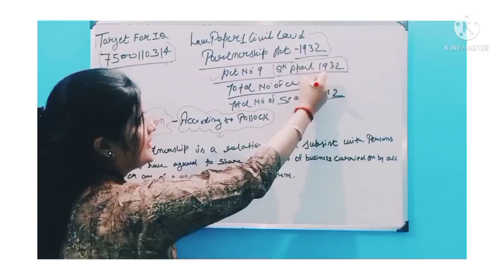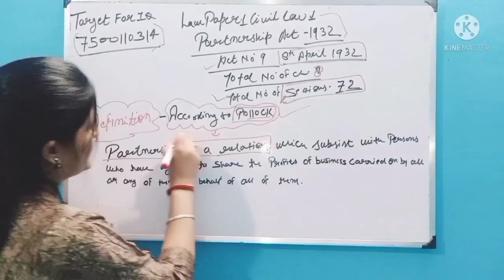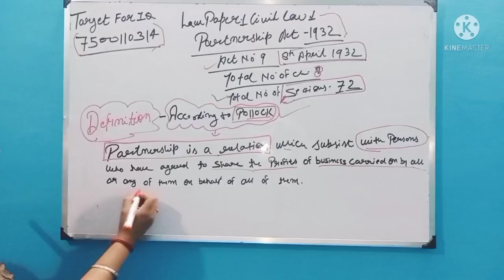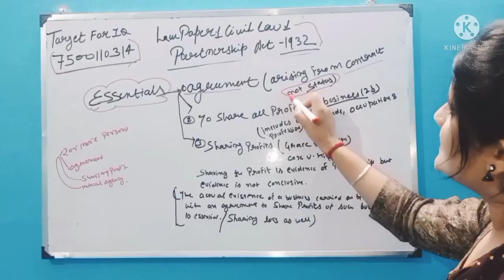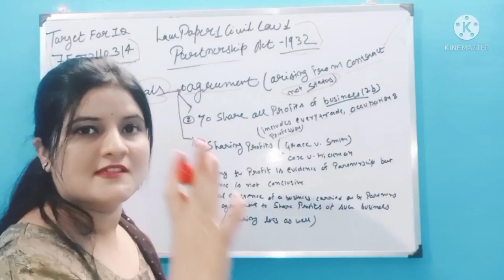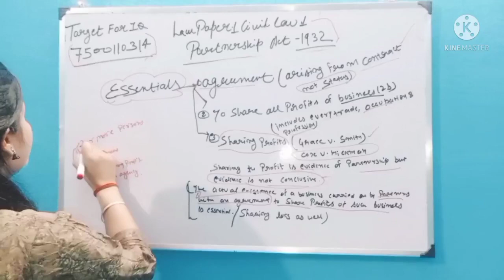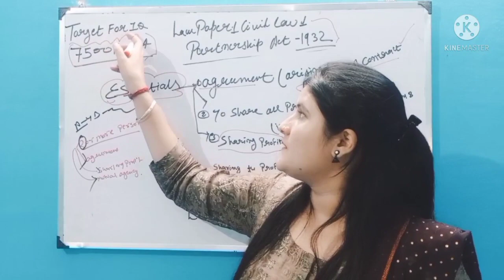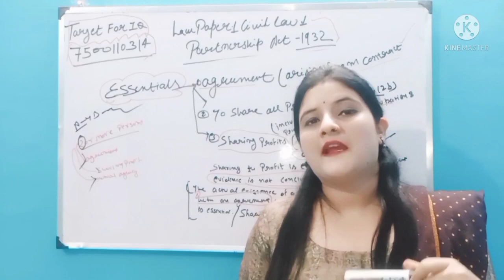Indian partnership act 1932 important video for haryana judiciary one video solve all problems